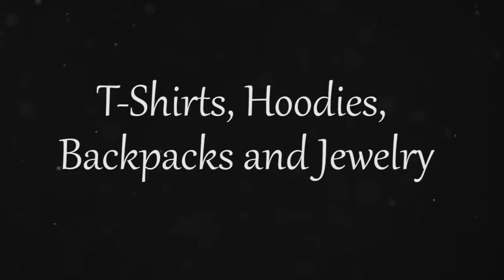Shop Local Saturday Snippet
Snippet video created for Amazing Jewelry and More for the Shop Local Saturday event held in Titusville, Florida